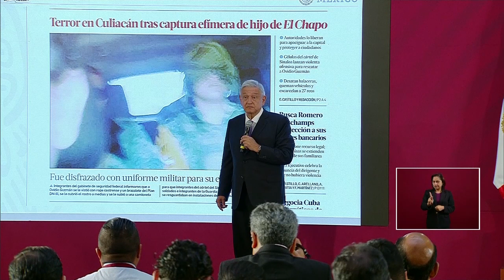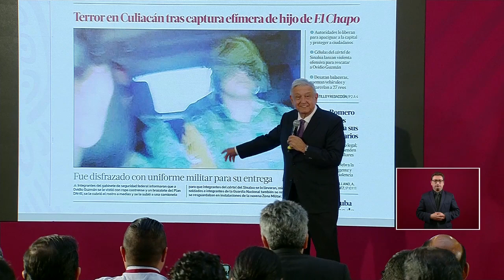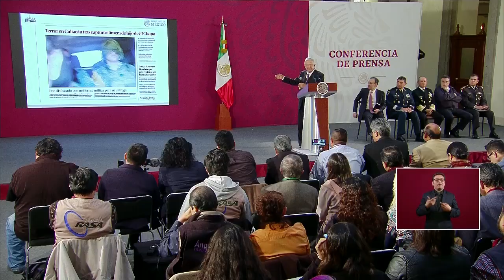Conferencia de Prensa del 31 de octubre de 2019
Salón Tesorería de Palacio Nacional, CDMX 31 Octubre de 2019

Participantes:
Dr. Alfonso Durazo Montaño, Secretario de Seguridad y Protección Ciudadana
Gral. Luis Crescencio Sandoval González, Secretario de la Defensa Nacional
Ing. José Rafael Ojeda Durán, Secretario de Marina

Participación del Lic. Andrés Manuel López Obrador
00:00:20 Preguntas acerca de la relatoría de lo sucedido en Culiacán

00:00:51 Ramón Flores, Los Ángeles Press de Guadalupe Lizárraga
¿Relacionado a lo que comentó que la prensa que tiene que ser más profesional, tiene una respuesta para este periodista?
¿Teme que los militares interactúen irresponsablemente con este tipo de prensa?

00:02:03 Daniel Marmolejo, La cuarta República, Voces del Periodista
¿Quién decidió ejecutar el fallido operativo el 17 de Octubre?, ¿qué importancia y qué papel juega el personaje Jesús Valencia, respecto al operativo?, ¿Jesús Valencia ha actuado de manera independiente a la autoridad del secretario de la Seguridad Pública?, ¿el gobierno ha tenido contacto con la empresa Interjet?

00:08:35 Hans Salazar, ZMG Gurú Político, Zocalo Virtual
¿Qué hace el Gobierno para evitar el riesgo de que se reaccione como en Culiacán por parte de otros criminales?, ¿cómo prevenir que  se vuelva a repetir?, ¿se está trabajando por parte del Gabinete de Seguridad?
00:12:58
¿Sigue pendiente esa orden de captura?, ¿está cumpliendo con el objetivo de orden de captura?,
¿le parece delicado que esta mención sea de un militar de alto rango?

00:21:58 Carlos Pozos, Petróleo y Energía
¿Qué decisión tomará para dar solución?, ¿cómo generará empleos en Sinaloa, si está en manos de petróleos mexicanos?
00:29:34
¿En la relatoría de ayer, es difícil aceptar la decisión tomada en Sinaloa?, ¿la frase “el narco está arraigado, como la corrupción en la sociedad” aplica para los 11 meses de gobierno de la 4T?
00:44:09 Shaila Rosagel, Grupo Healy, El Imparcial, Sonora, La Crónica, Mexicali, La Voz de la Frontera
¿Qué tipo de agresiones se refieren las amenazas de los delincuentes en Culiacán?, ¿cuáles fueron específicamente las amenazas?, ¿hacía quién fueron dichas amenazas?, ¿de qué forma están blindando a estos estados ante posibles ataques?, ¿cómo se coordinaron ese día con Sonora, Chihuahua y Durango ante la situación de alerta que se tenía en el momento?
00:48:06
¿Se utilizará la inteligencia para evitar réplicas en otros estados de lo sucedido y así evitar que tomen de rehén una ciudad?, ¿cuál es la estrategia de prevención ante la situación de Culiacán?

00:50:04 Federico Lamont, ABC Radio
¿Cómo operaron en Culiacán los centros regionales de inteligencia naval?, ¿es un reto que la alcaldesa de Manzanillo viva en las instalaciones de la Marina?, ¿en este combate al narcotráfico existen diferencias con la Marina?, ¿trabajan de manera conjunta?, ¿tendríamos los mexicanos que ver hacia un modelo, donde las autodefensas son las que ponen orden?

01:04:39 Reyna Haydee Ramírez reportera independiente, Pie de página
¿Por qué se hizo un operativo a medio día?, ¿fue error de la guardia nacional no cubrir el perímetro o la parte que le tocaba?, ¿cómo va la limpia en SEMARNAT?, ¿cuál es la garantía que le da a los pueblos indígenas para que no continúe así su situación?

01:28:50 Neldy San Martin, Revista Proceso
¿Quién fue el que ordenó el operativo?, ¿hay riesgos o desestabilidad para su gobierno?, ¿por qué se realizó el operativo, si no es lo mismo que gobiernos anteriores?, ¿hubo sobornos, filtraciones y habrá sanciones?
01:45:08
¿No se les tuvo que haber informado ya que se estaba planeando y desarrollando?, ¿habrá una sanción?

01:47:32 Reportera
¿Habría solicitado su autorización para llevar el operativo, secretario?

01:52:29 Reportera
¿Qué respuesta dio la fiscalía porque jamás llegó esta orden de cateo por lo cual detuvieron el operativo?, ¿quién del gabinete de seguridad puso primero esta propuesta?, ¿a qué hora exactamente fue liberado Ovidio Guzmán y en qué sitio?, ¿qué pasó en esas 4 horas después de capturarlo?, ¿tiene un estimado de para cuando la fiscalía militar tendría este informe de si hubo infracciones a la fiscalía militar?

01:26:50 Reportero
¿Se trata de desestabilizar a México con lo Culiacán?

02:14:08 Reportero
¿Quién le mintió al Secretario Durazo?

02:17:36 Reportero
¿Qué pasó después de aprender a Ovidio?, ¿quién del cartel negocia con las fuerzas federales?, ¿la imagen de este militar detenido le dio difusión el cartel?, ¿se descarta que hay video?